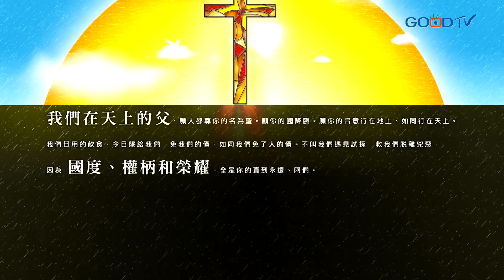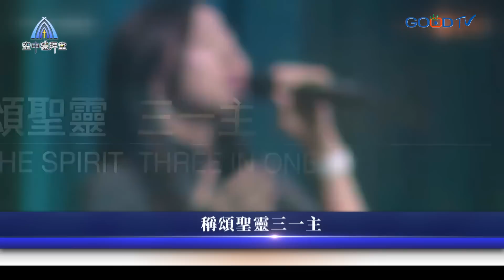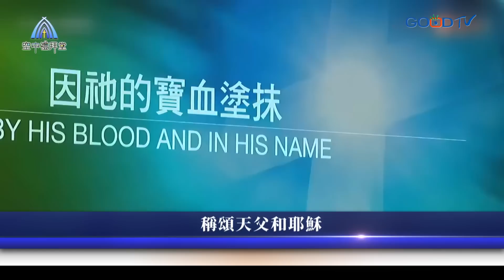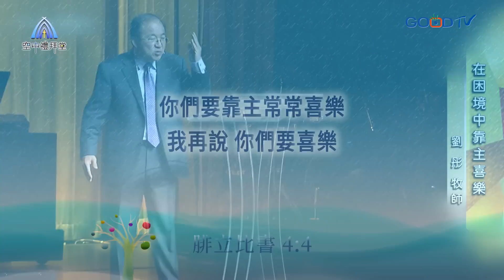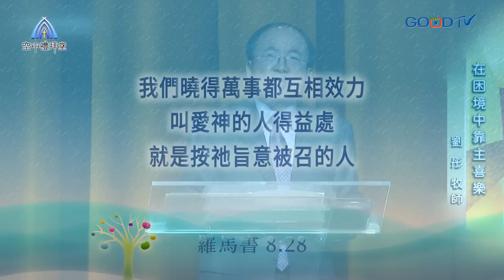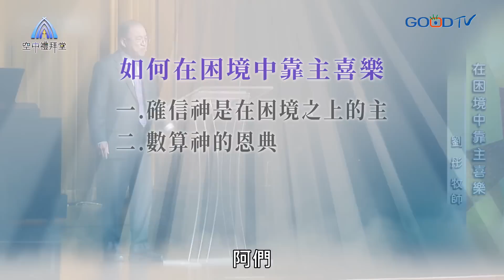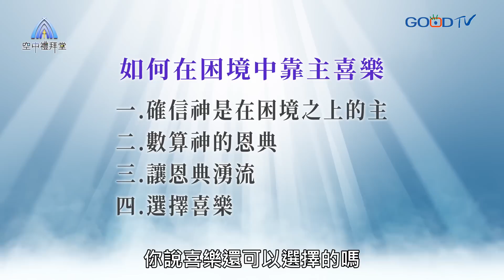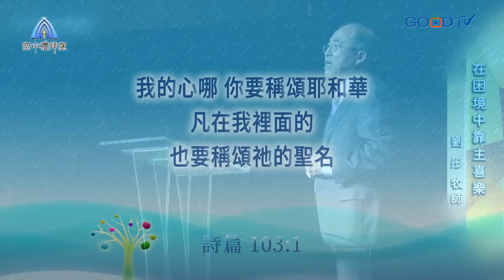道在人間~在困境中靠主喜樂 | 劉彤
帖撒羅尼迦前書5:16-18提到「要常常喜樂，不住的禱告，凡事謝恩」這是神在我們生命當中，清楚的旨意。我們要相信不管是在順境、逆境之中，神都掌權在我們的生命裡。神的心意是要讓我們在逆境中成長，尋找新的機會，經歷神大能的作為。在困境中我們要去數算神的恩典，讓我們成為神賜恩典的管道，成為眾人的祝福。所以我們要喜樂，這是神給我們的命令，讓我們在生活當中操練，眼光對準向神，選擇過一個喜樂的人生。